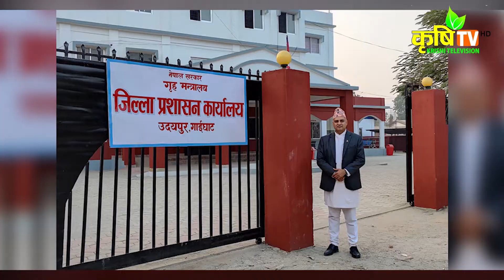उदयपुरमा कृषि विकास र उत्पादनमा स्थानीय तहको जोड || Udaypur Nepal